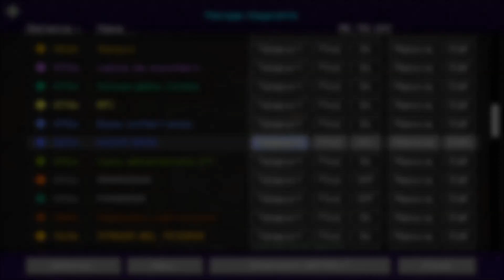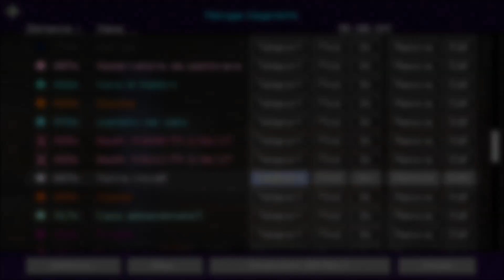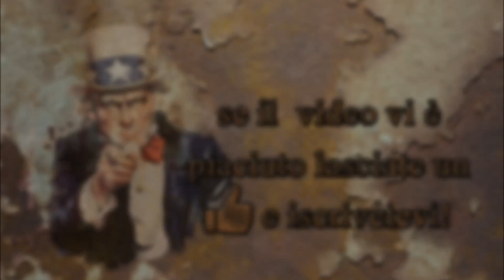TERRAFIRMAPUNK! Ep. 58 - Manticore non vi temo! O forse sì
Bentornati nella TerrafirmaPunk! E' tempo di armarsi di coraggio (ma anche le armi non sono male) e affrontare il 3° livello del dungeon!
Scusate l'audio dei mob troppo alto e terribilmente tedioso ma me ne sono accorto solo in fase di editing.